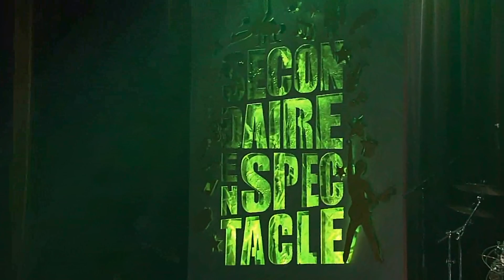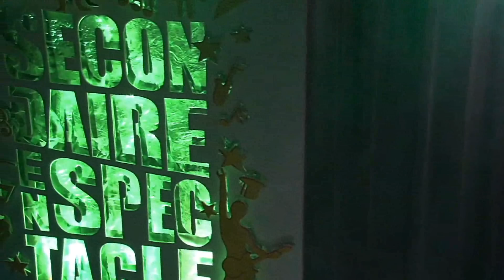Gagnant SES TM 2013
Gagnant de la catégorie interprétation de la finale régionale de Secondaire en spectacle qui a eu lieu à la Polyvalente de Thetford Mines le 19 avril 2013